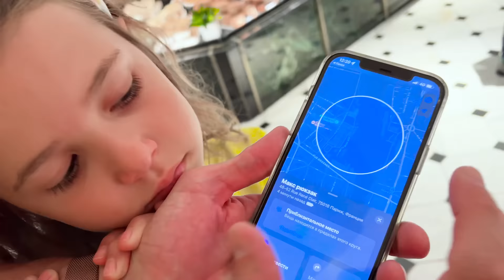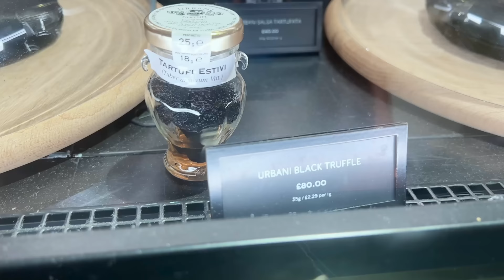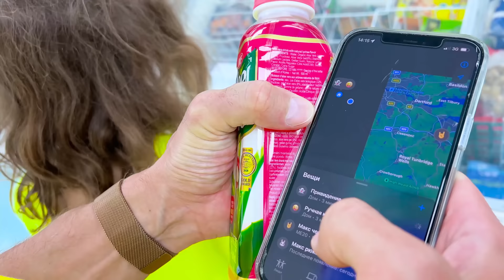VLOG готовимся встречать Макса из Франции